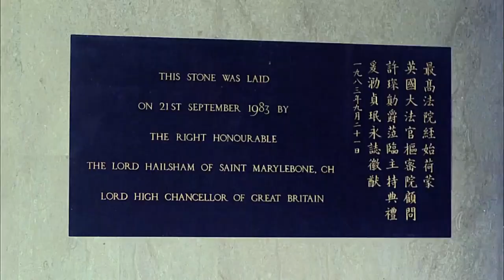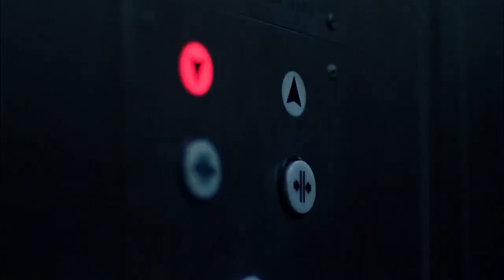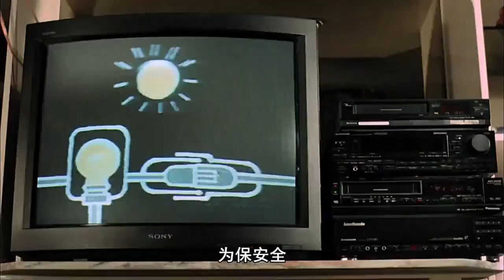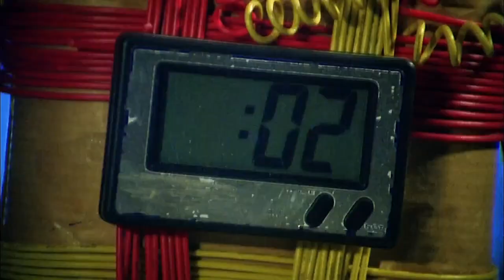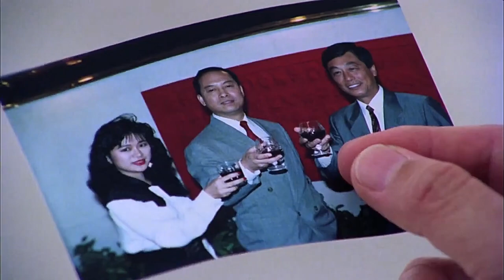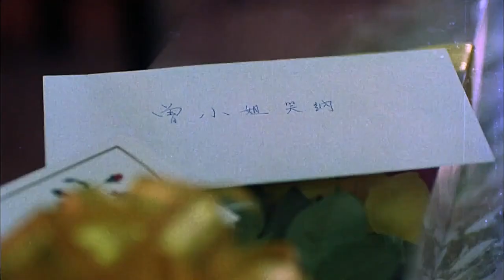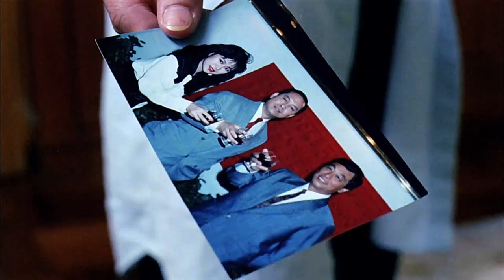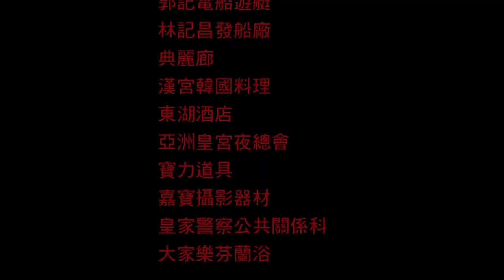ŻELAZNE ANIOŁY 4 1989 / IRON ANGELS 4 1989 / PRINCESS MADAM 1989 DVD HD 1080p